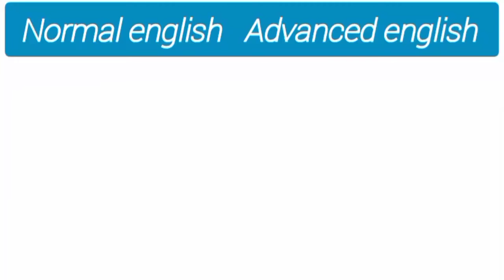Advanced english sentences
Daily use english sentences

Hey beautiful people , In this video you will get some daily use english sentences with Hindi meaning and if you want to get more videos like this video than you have to subscribe my channel and also have to press the bell icon 🔔 so that you get notified whenever I upload an another video...